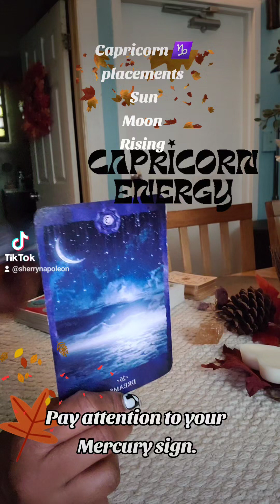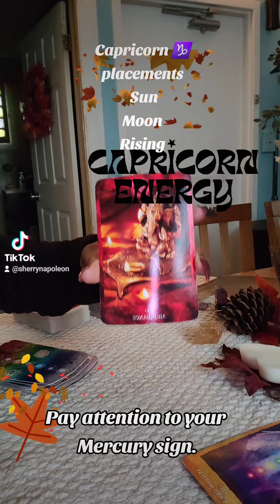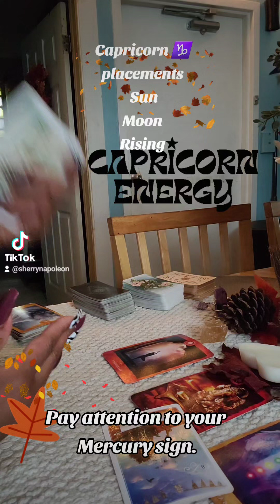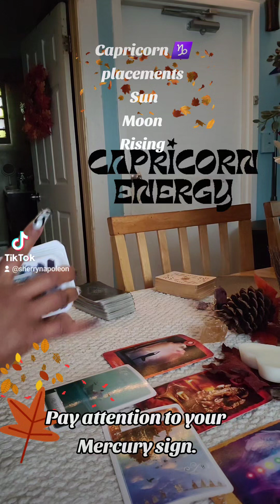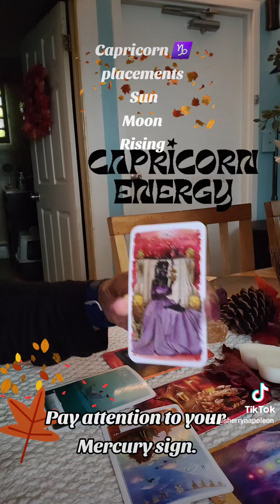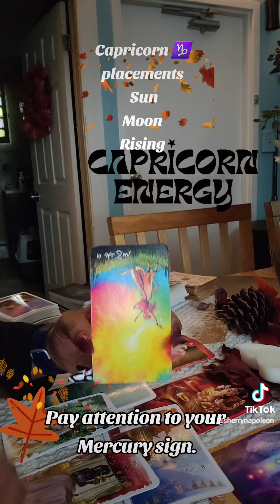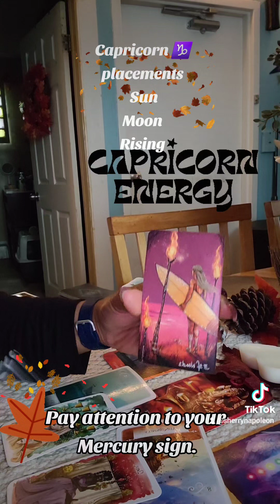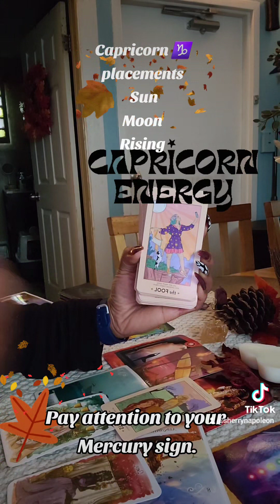Capricorn ♑️: Don't let anyone overstep your boundaries. That's a sign of disrespect. 💡